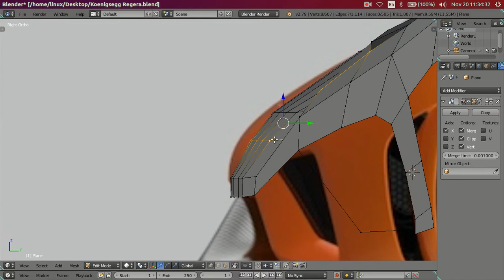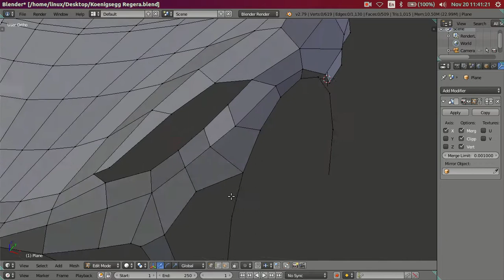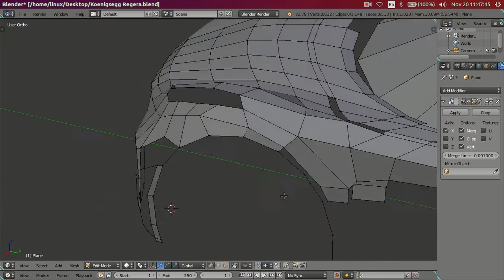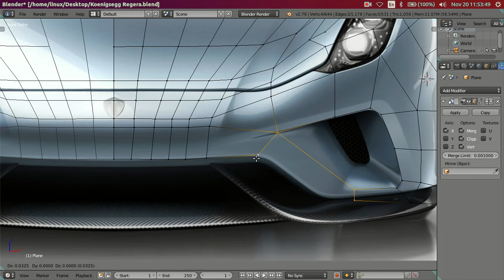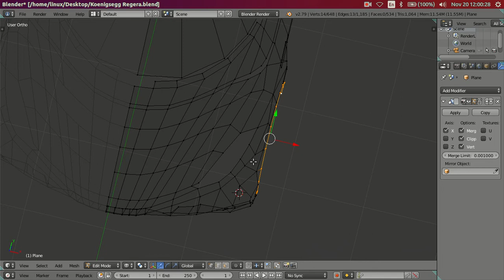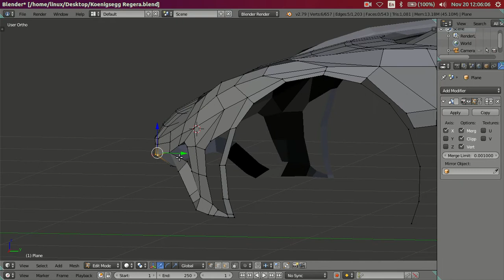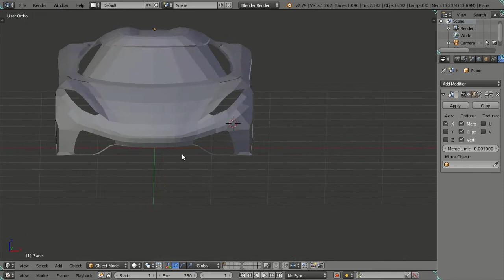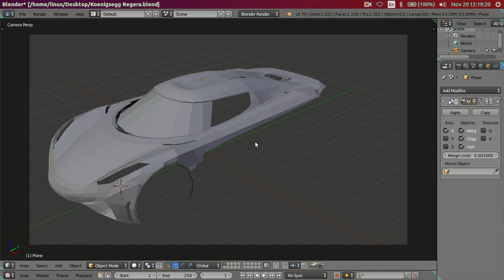3D Modeling Koenigsegg Regera Car in Blender 2.79 Cycles Render - Part 04